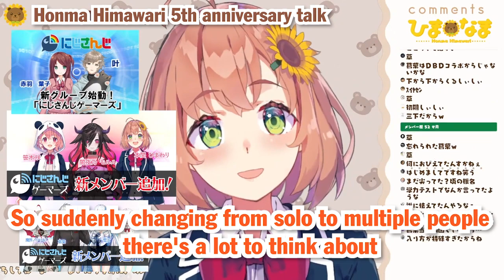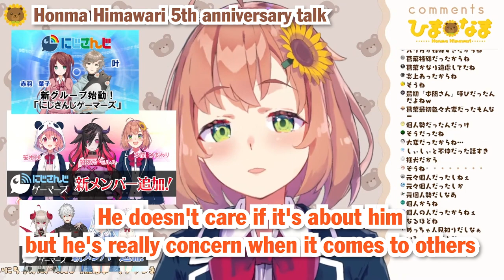HonHima talks about Kuzuha when he was debuted [Nijisanji/ Honma Himawari]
@/HonmaHimawari